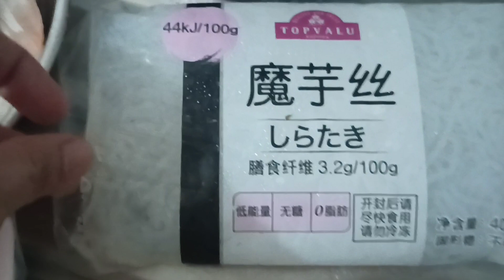How to cook shiratake noodle soup.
This video created to you, how to cook noodle with shrimps